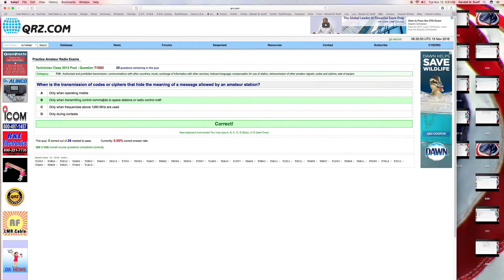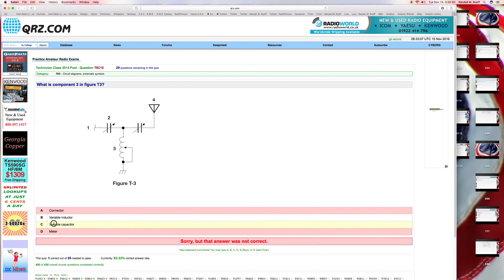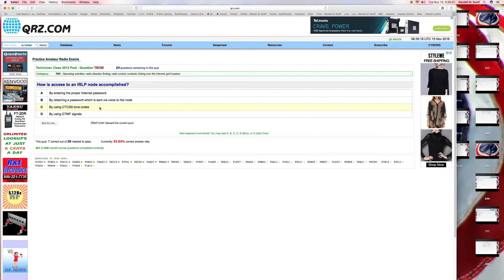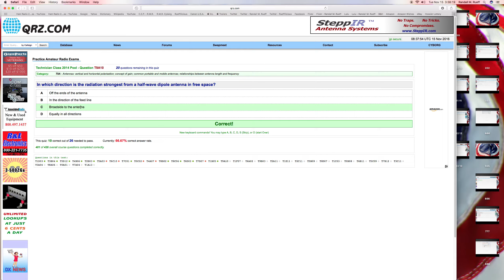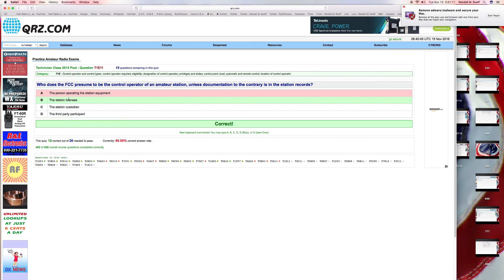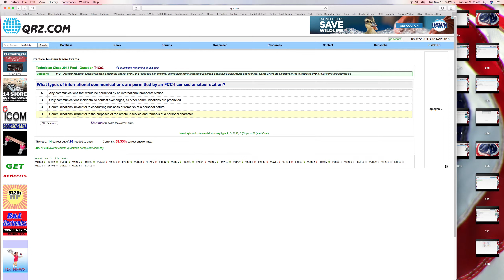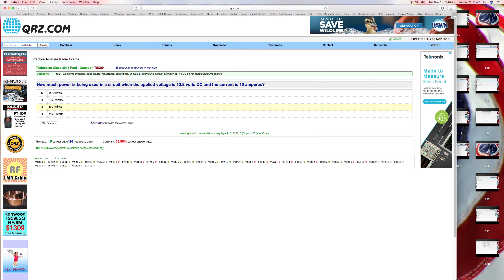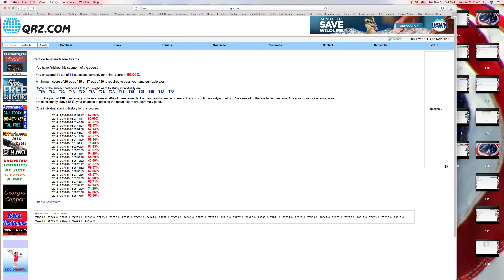Randall M. Rueff takes QRZ's Practice Amateur HAM Radio Exam on 11-15-2016 A.D. (14)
U.S.A.